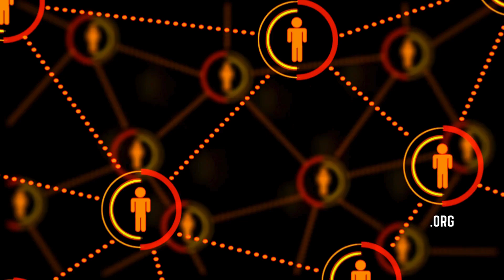Fear of Revealing an Alzheimer’s Diagnosis Keeps People From Accessing Healthcare and Support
Dr. María Aranda, USC Professor of Social Work and Gerontology and Executive Director of USC Suzanne Dworak-Peck School of Social Work, explains that many families will hide an Alzheimer’s diagnoses out of fear and protectiveness but notes that this only worsens the illness and makes care more challenging.